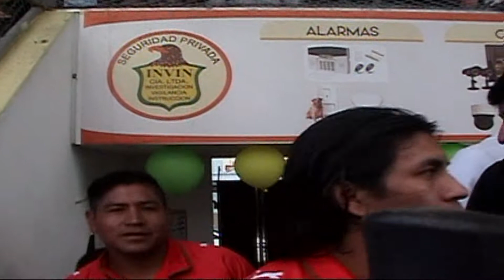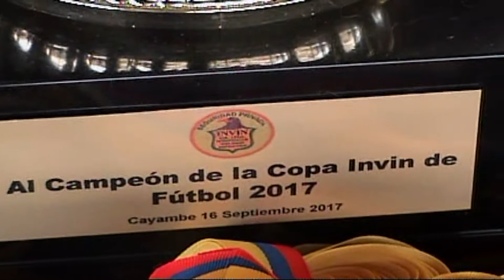FINAL DE LA COPA INVIN 2017 AMAZONAS VS SAN PEDRO SALIDA DE EQUIPOS